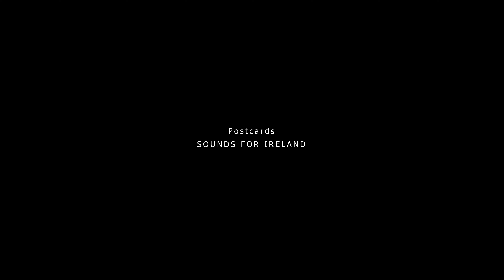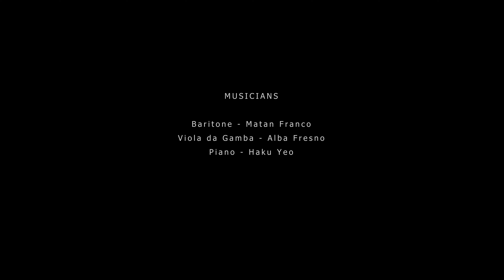Rekha Raveenderen | Máthair (Homage to Arvo Pärt)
Máthair (Homage to Arvo Pärt), was composed in loving memory of my mother M K Vijaya Lakshmi. My beloved mother passed away whilst I was in the midst of doing a live orchestral recording abroad. I could not return home to Malaysia to scatter her ashes after her demise.
When I composed Máthair (Mother), I imagined standing on the Cliffs of Moher in Ireland, singing, longing, and thanking her. Arvo Pärt's music gave me much comfort and healing at a time when it was almost unbearable for me to even listen to music. This composition was inspired by his work.

Musical Interpretation:
Vocalist : represents myself and the emotion I feel.
Viola da gamba : the soulful notes rendered by this ancient instrument represents my mother, supporting and caressing me in an embrace. Towards the end, my mother (viola) bids goodbye, reminding me of the strength she has imparted and that she will always be within me, guiding me.
Piano : the continuous steady, yet delicate notes symbolise the constant presence of God supporting me as I mourn.

Conceptualised by Caterina Schembri: Reimagining Ireland, this work explores Ireland through the eyes of the composer. The starting point is an image, a postcard of an Irish landscape – The Cliffs of Moher, that triggers a narrative in the mind of the composer. The second element is to nurture and reinvent the musical idea with a form of Irish Music Tradition, in this case Caoineadh, a form of lament.

Lyrics (Irish Gaelic) :
Máthair, Máthair,
Suaimhneas
Máthair, Síocháin
Go raibh maith agat
Máthair,
Suaimhneas, Suaimhneas

Translation:
Mother, Mother
Rest
Mother, Peace
Thanks be to you
Mother,
Rest, Rest

Composer: Rekha Raveenderen
Conductor: Guilaumme Auvray
Baritone: Matan Franco
Viola Da Gamba: Alba Fresno
Piano: Haku Yeo
Sound Engineers: Edu Prado, Jan Pfitzer
Music Editing & Mixing : Rekha Raveenderen
Mastering : Jan Pfitzer
Set Design & Video : Néstor Romero Clemente
Special thanks to Ciarán Ó Floinn

Recorded at Christ Church Rathgar, Dublin, Ireland.